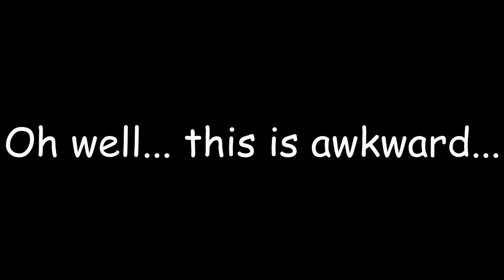THIS IS SO TRIPPY!! | Minecraft Dropper on Acid!!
JESUS THIS IS SO AWESOME! MY BRAIN CANNOT COMPREHEND WHAT IS GOING ON!!! If you do want to try this yourself, the map is right here...

...and the shaders are here...

*also don't do drugs*